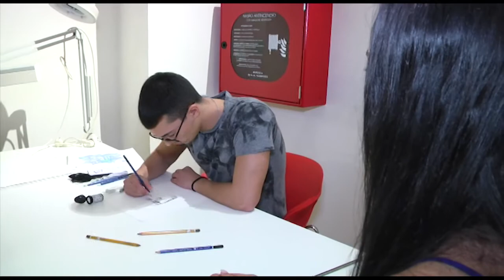LOCRI: GIORNATE EUROPEE DEL PATRIMONIO | IL VIDEO